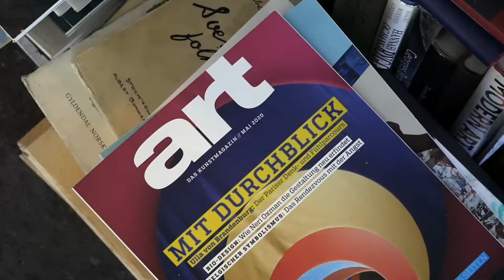#200 KUNSTNER: Håkon Bleken er en av Norges største kunstnere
Bli med inn i studio til Håkon Bleken, en av Norges desidert største nålevende kunstner. Vi snakker om nye prosjekter, teknikker, gatekunst, Korona og savnet etter å reise. Se full episode 200 her